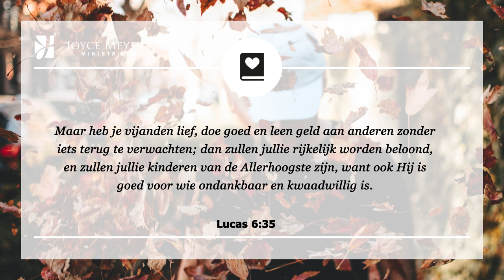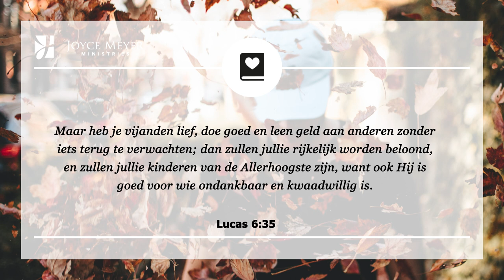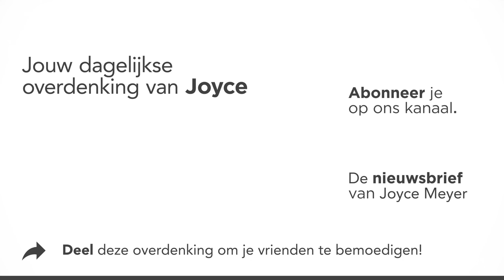Vergevingsgezindheid: De weg naar echte vrede en vreugde – Devotional van Joyce Meyer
Weet je hoe we vrede en vreugde kunnen ontvangen? Lees over pijn en vergeving in de overdenking van vandaag. 💞  Joyce Meyer legt elke dag een bijbelvers uit en laat zien hoe je het kunt toepassen in je dagelijks leven. Aan het eind van elk gebed nodigen wij u uit om een persoonlijk gebed te zeggen.

00:00 Dagelijkse overdenking van Joyce Meyer van 29 september
00:15 Vergevingsgezindheid: De weg naar echte vrede en vreugde
00:25 Lucas 6;35 Maar heb je vijanden lief, doe goed en leen geld aan anderen zonder iets terug te verwachten; dan zullen jullie rijkelijk worden beloond, en zullen jullie kinderen van de Allerhoogste zijn, want ook Hij is goed voor wie ondankbaar en kwaadwillig is.

00:42 Overdenking
Een paar jaar geleden vertelde een vriend van mij iets over een persoon die zaken met ons deed en veel geld verdiende vanwege die connectie met ons. Die vriend van mij was toevallig in hetzelfde restaurant waar die persoon was en zat vlakbij hun tafel en kon het gesprek woordelijk volgen, waarbij ze het over mij hadden— en ze spraken niet goed over mij.

Eerst werd ik boos en wilde die persoon zeggen dat hij nooit meer zaken met ons zou doen. Maar die nacht zei de Heilige Geest tegen mij: “Je gaat niets van dat alles doen.” Hij zei: “Nee, je gaat doen wat je onderwijst. Je gaat een cadeautje voor hem kopen en vertelt hem hoezeer je zijn werk waardeert die hij al die jaren voor je heeft gedaan.”

Het was niet makkelijk, maar God gaf mij de genade om Zijn leiding te gehoorzamen en een zegen te zijn voor deze man.

Wat ik mij het meeste van die situatie kan herinneren is dat op het moment dat ik actie ondernam om iets goeds voor hem te doen, ik er eigenlijk veel plezier in had gekregen.

Wanneer we met compassie kunnen kijken naar mensen die ons gekwetst hebben, vindt er binnenin ons een feestje plaats omdat God onze ziel met Zijn vreugde vervult.

Dus wie kun jij vandaag vergeven en iets aardigs voor doen? Breng vergeving in praktijk en volg het pad dat leidt naar echte vrede en vreugde!

02:21 Kort gebed:  Here God, ik heb Uw genade nodig om te gehoorzamen aan Uw Woord en het goede te doen naar diegenen die mij gekwetst hebben. Ik weet dat wanneer ik hen vergeef en zegen, U mij zult belonen met vrede en vreugde in mijn ziel.